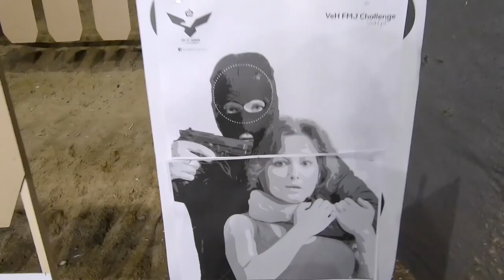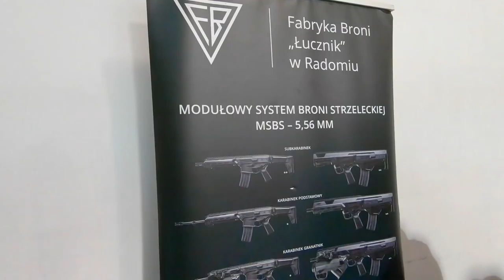Nocna Straż III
03.03.18 Nocna Straż III. Strzelnica FSO Warszawa. Podziękowania dla Brzydkiego Buraka za pomoc.